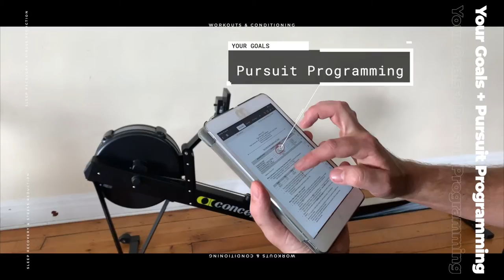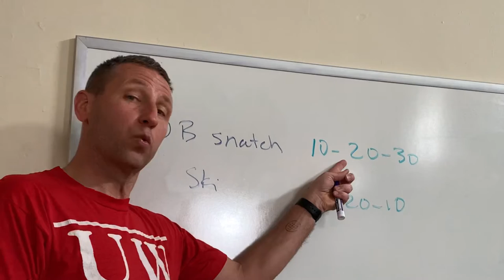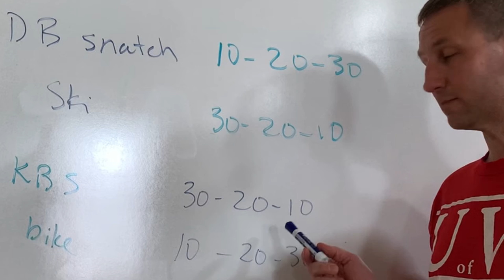Day of the Badger